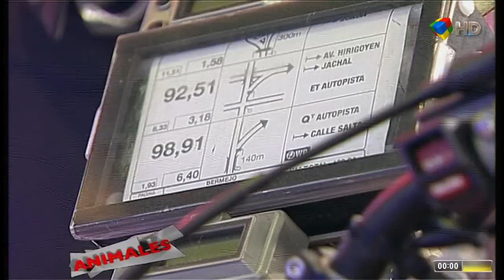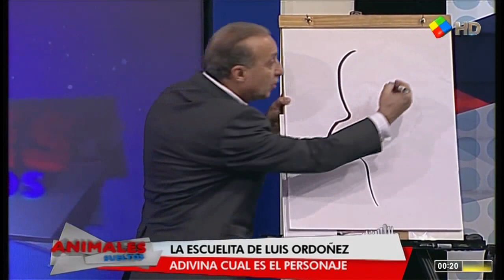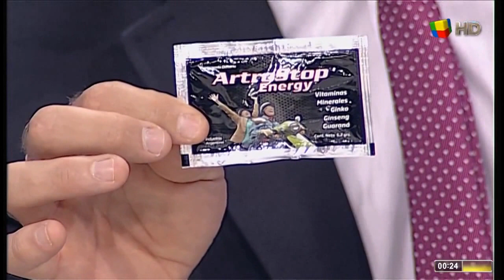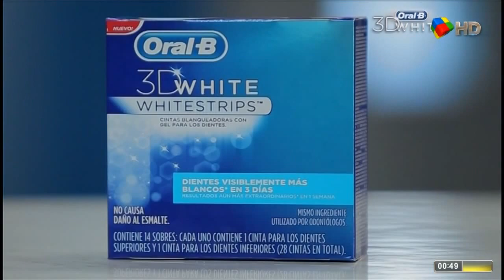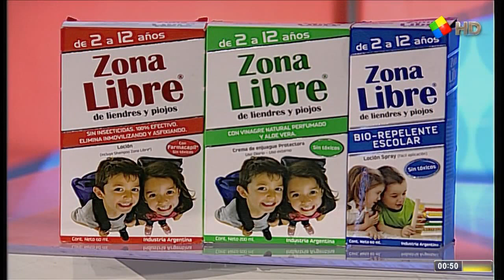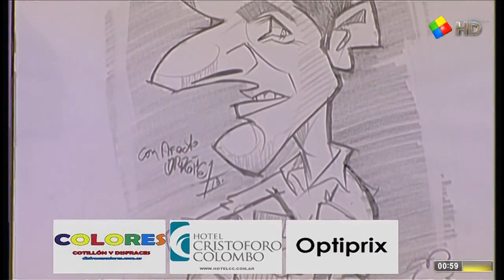Animales Sueltos: 06-12-2013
Alejandro Fantino,Carna, Matias Ale, El Mago Black, Julieta Camaño, Vanesa Carbone, "TORRY" Palenzuelaes, Lola Bezerra, Thiago Minu Meller, Nazareno Malegarie, Javier Pizzolito.